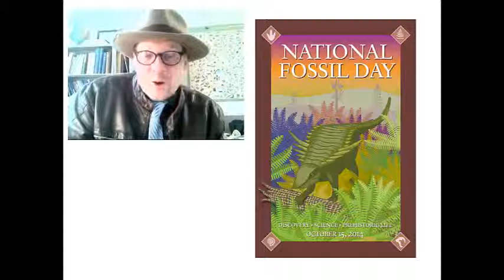Episode 10: How I became interested in paleontology.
In celebration of National Fossil Day here in the USA, I talk about my personal path toward becoming interested in paleontology.

(Looking for Episode 9? I'm still working on Episode 9, which will be uploaded once I am finished preparing the fossils!)